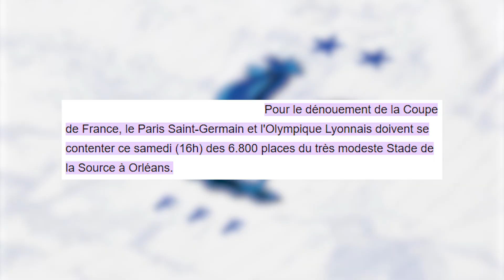🇫🇷 Équipe de France Féminine : La Coupe du Monde SERA diffusée en France !!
Nouvelle vidéo sur l'Équipe de France féminine.

Hâte de vous lire en commentaires !